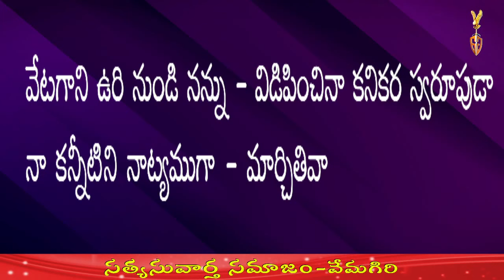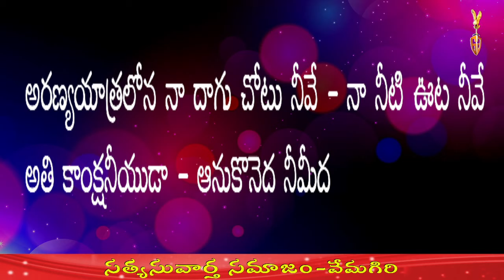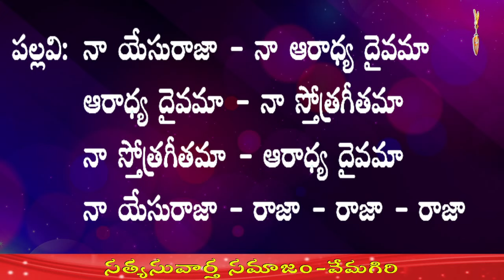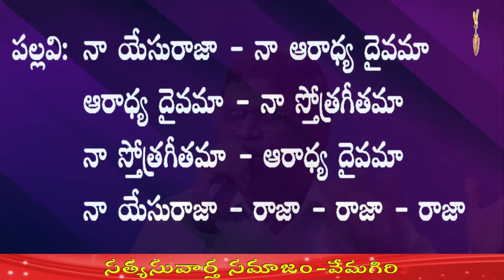Naa yesu raja naa aaradhya dhivama || నా యేసు రాజా నా ఆరాధ్య దైవమా || Cover Song by Shalem anna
నా యేసు రాజా నా ఆరాధ్య దైవమా
ఆరాధ్య దైవమా - నా స్తోత్ర గీతమా
నా స్తోత్ర గీతమా -  ఆరాధ్య దైవమా
నా యేసు రాజా - రాజా - రాజా - రాజా

నీ రథ అశ్వముగా
నీ త్యాగ బంధము - నన్ను బంధించేనా
నీ ఆత్మ సారధిచే - నన్ను నడిపించుమా     ॥ నా యేసు ॥

వేటగాని ఉరినుండి
నన్ను విడిపించినా - కనికర స్వరూపుడా
నా కన్నీటిని - నాట్యముగా మార్చితివా       ॥ నా యేసు ॥

అరణ్య యాత్రలోన
నా దాగుచోటు నీవే - నా నీటి ఊట నీవే
అతికాంక్షణీయుడా - ఆనుకొనెద  నీ మీద     ॥ నా యేసు ॥